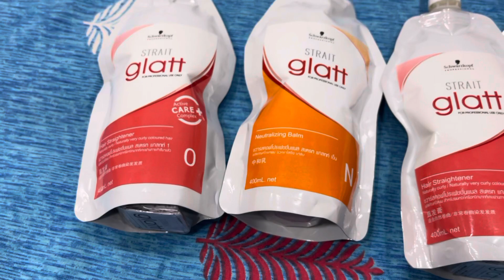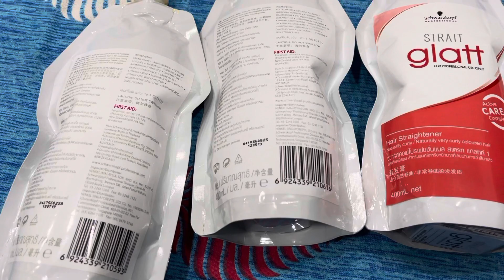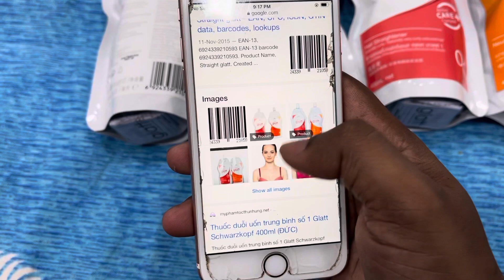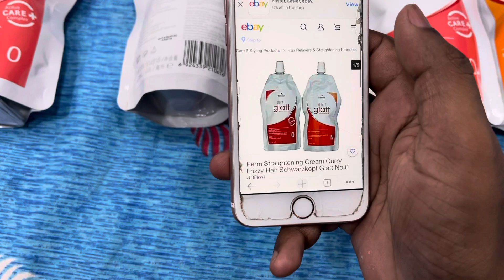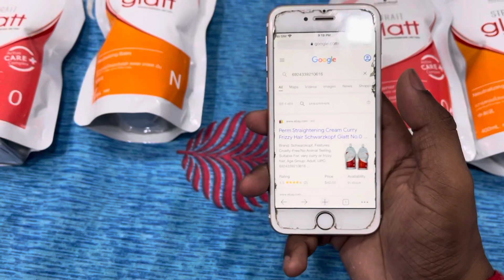Imported straitening cream professional available in bulk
Shop address - Shop number 3, 2nd floor post office Wali Gali Sadar Bazar Delhi 6